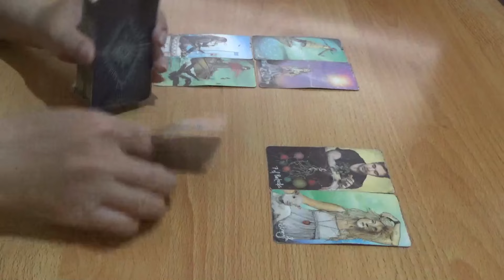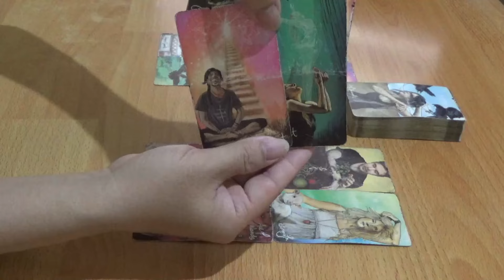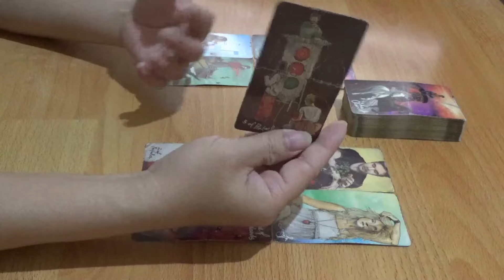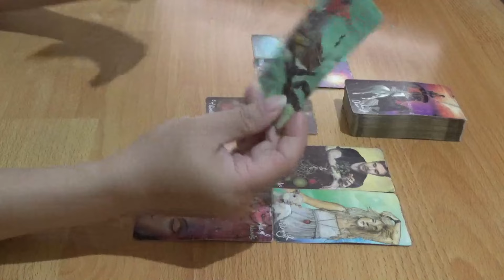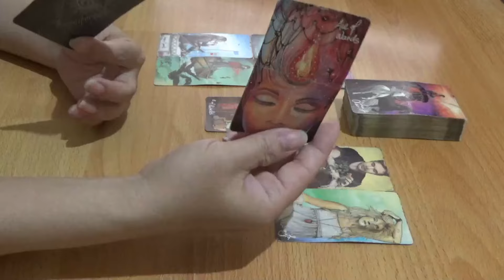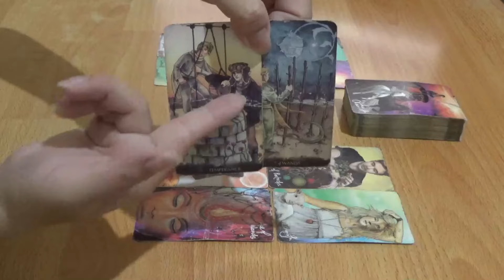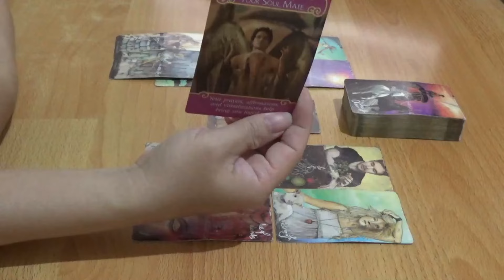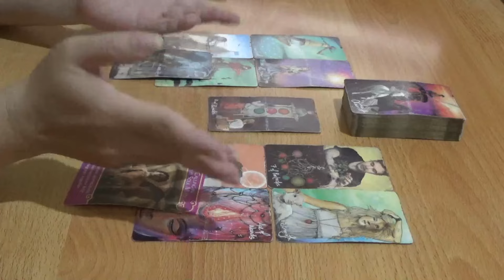Zodiak Leo 9 September sampai 15 September 2024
zodiak, aries, taurus, gemini, cancer, leo, virgo, libra, scorpio, sagittarius, capricorn, aquarius, pisces